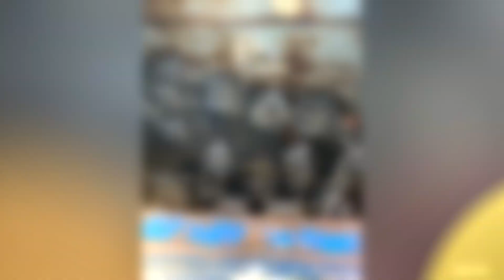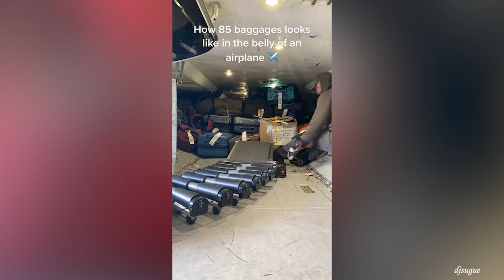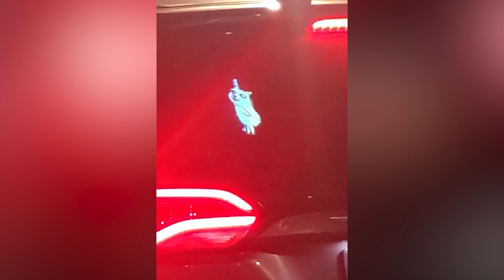45 Momentos Increíbles Captados por una Cámara de Videovigilancia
45 Momentos Increíbles Captados por una Cámara de Videovigilancia
¡Hola a todos! Es hora de entretener con la colección de hoy de momentos divertidos e increíbles. Vamos a empezar
¡disfrutar!

Emotivos Actos de Amabilidad Captados en Cámara Totalmente INESPERADOS